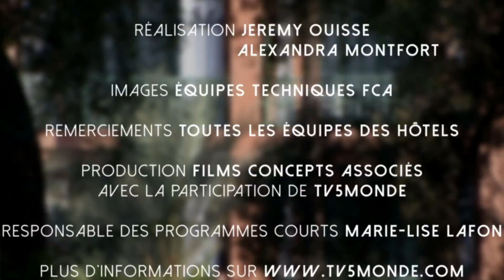La Mamounia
Idéalement située à côté des remparts dans la vieille ville de Marrakech, la célèbre Mamounia est un hôtel de légende. Entièrement rénovée par Jacques Garcia, elle offre, dans un cadre mythique, tout le charme d’un immense palais marocain. Le décorateur a substitué au style Art déco, culte du lieu, une ambiance beaucoup plus feutrée et orientale. Ainsi zelliges, mosaïques, bois, fer forgé, vitraux et marbres sont associés aux couleurs chaudes et chatoyantes qui habillent désormais les lieux. Des salons au spa en passant par les 136 chambres et 71 suites, jusqu’aux 3 riads somptueux blottis au cœur du parc, tout est de style arabo-mauresque avec une touche confortable de modernité absolue. Véritable institution, la Mamounia offre une vue fantastique sur la ville, la Koutoubia, l’Atlas et le splendide parc de l’hôtel. 4 restaurants participent à la renommée de cet établissement de luxe qui reste le palace historique de la ville rouge.

Ideally located alongside the ramparts of Marrakech’s old city, the celebrated Mamounia is a legendary hotel. Entirely renovated by Jacques Garcia, it offers guests a mythical setting and all the charm of an immense Moroccan palace. The decorator replaced the original art deco style with a more filtered and oriental ambiance. Zelliges, mosaics, woodwork, wrought iron, stained glass and marble are associated with the warm and gleaming colors that now decorate the site. From the salons to the spa and in the 136 rooms, 71 suites and the 3 sumptuous riads in the heart of the park, the style is Arab-Moorish with a comfortable touch of the totally modern. The Mamounia, a veritable institution in Marrakech, possesses a fantastic view of the city, the Koutoubia mosque, the Atlas Mountains and the hotel’s magnificent park. 4 restaurants add to the reputation of this luxury establishment which is a true historic palace in the “red city”.